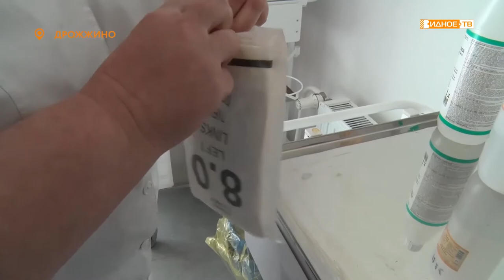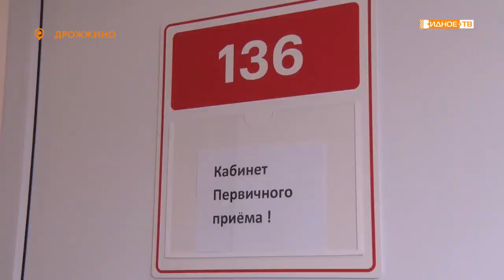ДЕНЬ ТРАВМАТОЛОГА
20 мая отмечается Всемирный день травматолога. Это одно из самых востребованных направлений неотложной помощи.